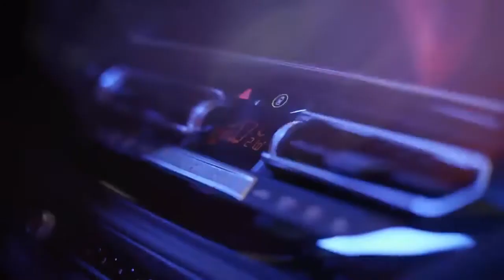BMW Z4 2023 Teaser